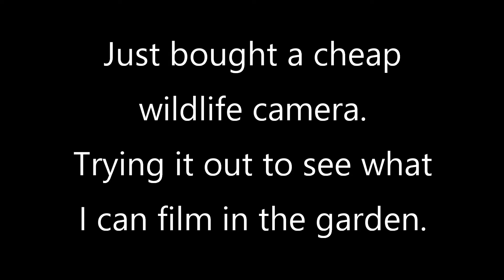Birds in the garden filmed by wildlife camera. 30/12/20 part-1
Trying a cheap wildlife camera. Obvious thing to film in the garden is birds, not sure where the best place will be to place it so expect a bit of trial & error. Thankfully it's not all pigeons.